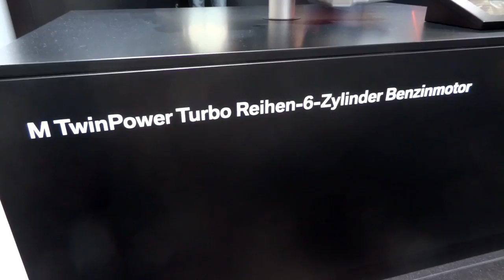BMW M4 convertible in Detail & Sound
new BMW M4 M TwinPower Turbo convertible / Cabrio 2014/2014 in detail (interior/exterior) and exhaust sound test - Hello and welcome to the Car Acceleration TV Youtube Channel. The two-door BMW M3 is now called M4. For the first time M has two turbos under the hood. Which makes it very powerful. 3.0l 6cyl M TwinCam Turbo 431 hp ensure fast acceleration from 0-100 km / h in 4.6 s So you can let the wind blow through your nose in a convertible / cabrio.

Do you like this video? Please visit my youtube car channel for more BMW M cars, drive & grip, acceleration and top speed videos, car reviews, road tests, testdrives, exhaust sound and much more.